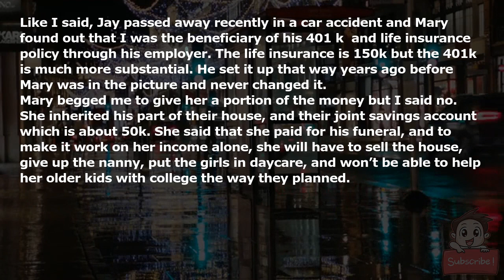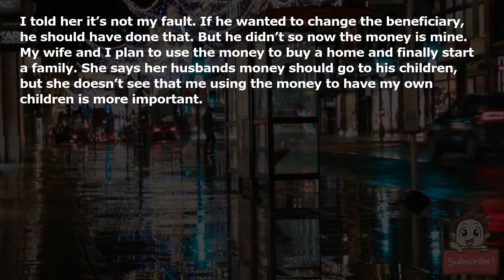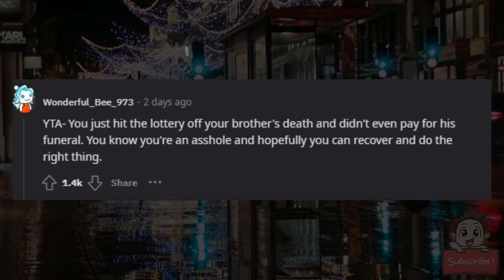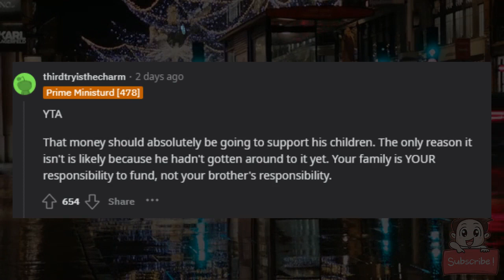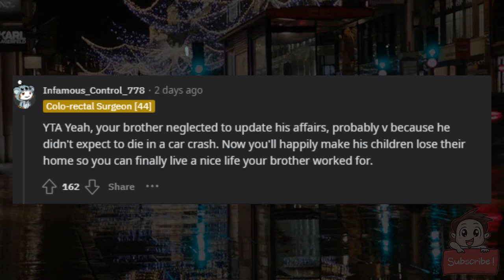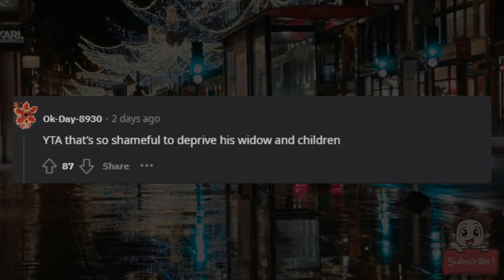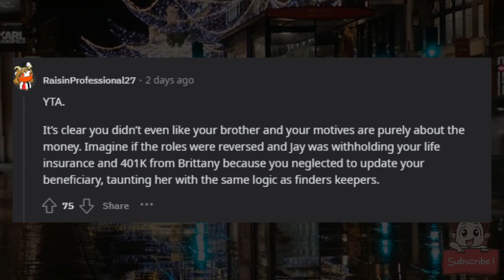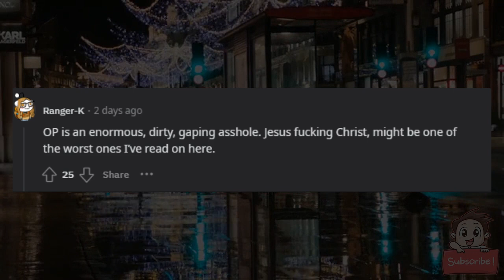AITA for keeping my brothers life insurance